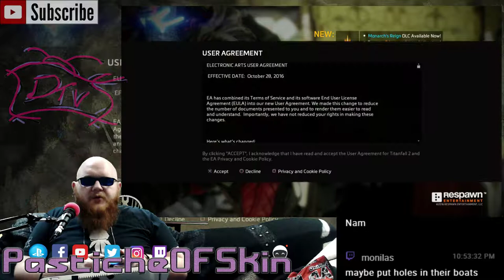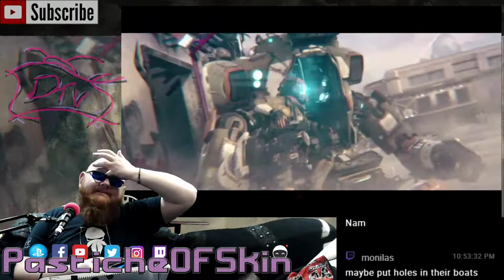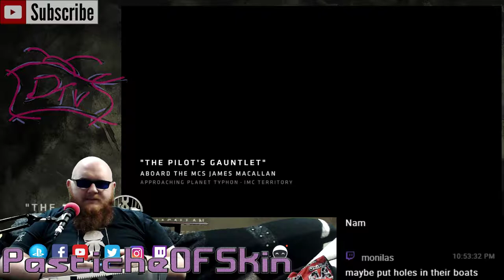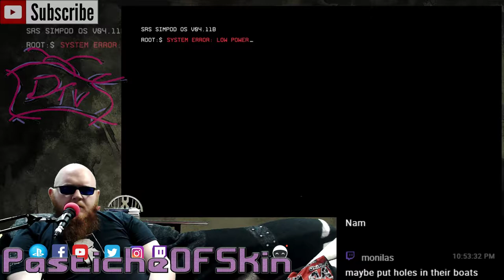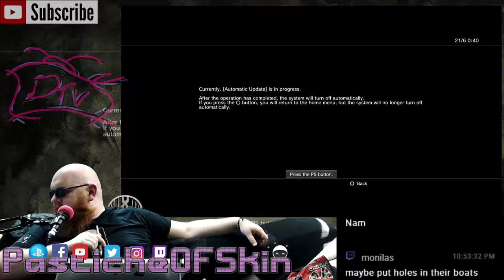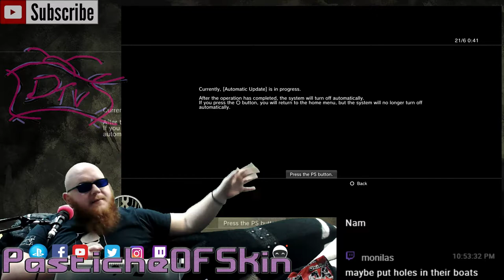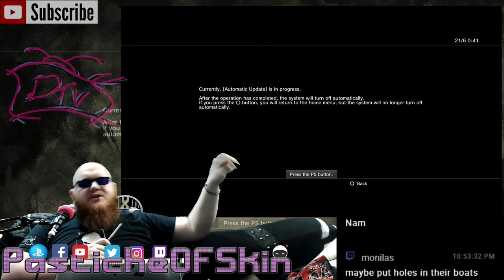ColdOpen - TitanFall 2 hot damn! Gimmie my Mech!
ColdOpen Titanfall2 Demo Kinda felt like original was a waste of good ip, this... is AWESOME!